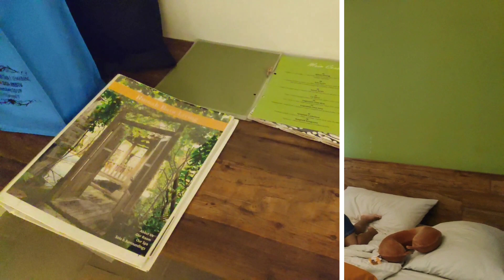Menginap di Rumah Batu Solo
Rumah Batu adalah nama sebuah penginapan di Solo, yang berada di desa tradisional Baki Pandean, alamat lengkapnya ada di Jalan Ovensari no 8, Solo Baru. Jaraknya sekitar 20 menit dari Stasiun Solo Balapan, 30 menit dari Bandara Udara Internasional Adi Sumarmo.